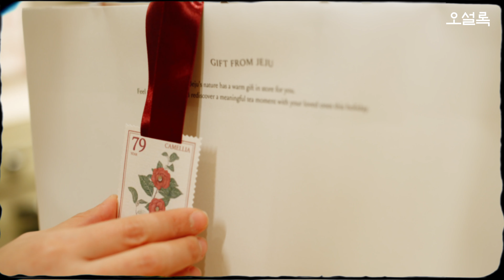Gift From JEJU | 올 겨울 오설록이 따뜻한 행복을 선물합니다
홀리데이를 더 따듯하게 감싸줄 선물이 제주로부터 도착했습니다.🎁
제주의 자연을 담은 오설록의 찻자리로 사랑하는 사람들과 의미 있는 순간을 나누세요.

📍서울 종로구 북촌로 45 오설록